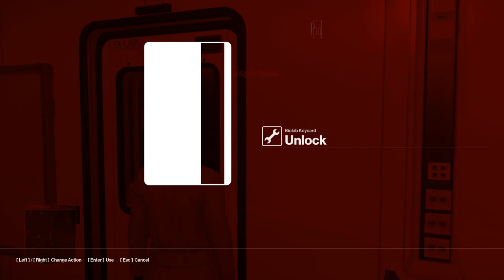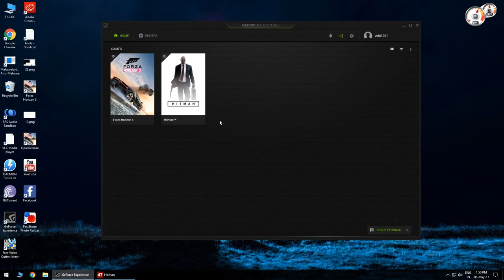Hitman 6 2017 | Part #3 Sapienza